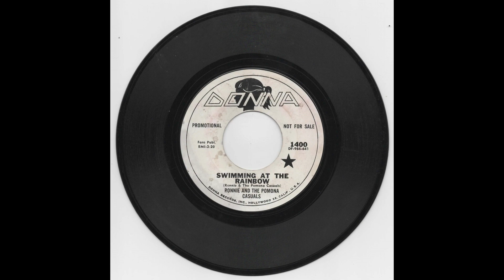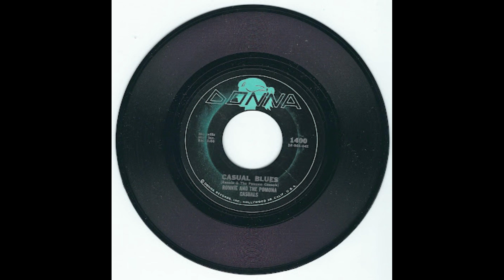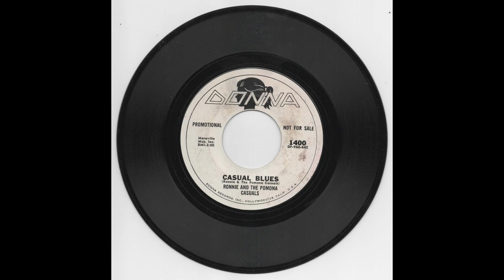Ronnie & The Pomona Casuals - Casuals Blues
Donna Records, 1964
Band Members:
Ronnie Duran (lead guitar), Charles Lett (vocals)
Jimmie Duran (tenor sax), Robert Foley (baritone sax)
Phillip Duran (drums), Robert Arroyo (organ) replaced by Les Kalil
Ryan O'Brien (bass)